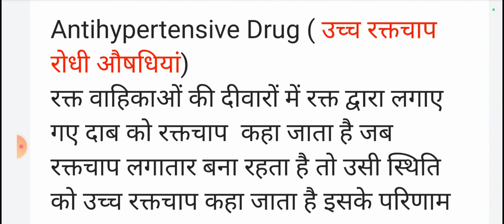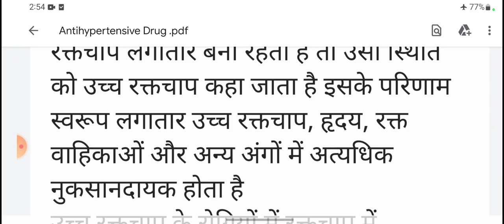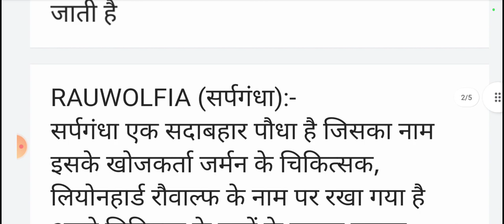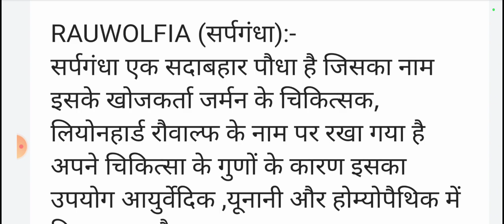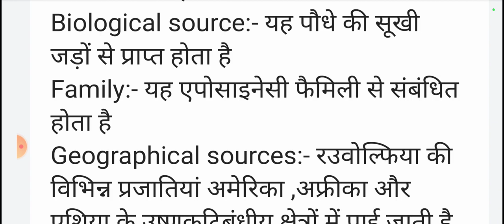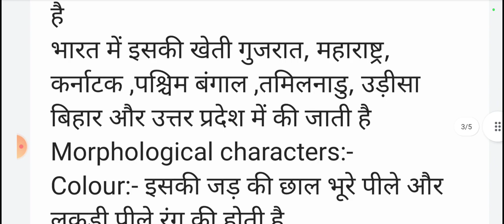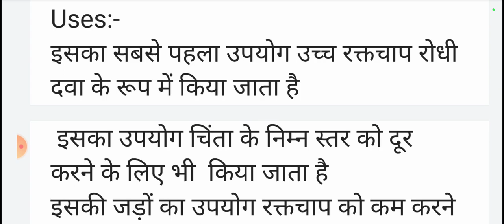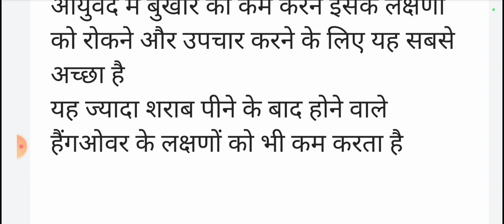Antihypertensive Drug pharmacognosy in Hindi ll RAUWOLFIA Drug ll uses of Antihypertensive Drug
antihypertensive drug pharmacognosy in Hindi

CHAPTER 6 in pharmacognosy in Hindi

drug acting on Nervous system cetageory drug pharmacognosy in Hindi

RAUWOLFIA drugs

 RAUWOLFIA drug in hindi

synonym of RAUWOLFIA drug

biological source of RAUWOLFIA drug in hindi

family of RAUWOLFIA drug

geographical sources of  RAUWOLFIA drug

morphological characters of RAUWOLFIA drug in hindi

chemical constituents of  RAUWOLFIA drug

uses of  RAUWOLFIA drug

uses of  RAUWOLFIA cetageory drug

Join us
For notes every chapters